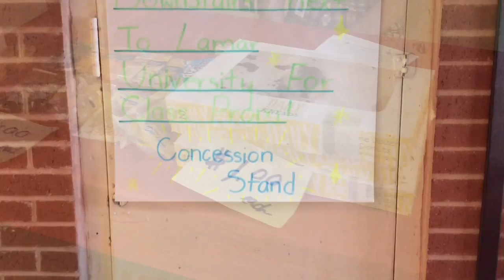SAISD Epic Saturday 1